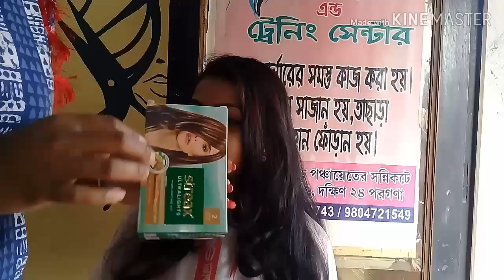Streax Ultralights Highlights With Red Colour.